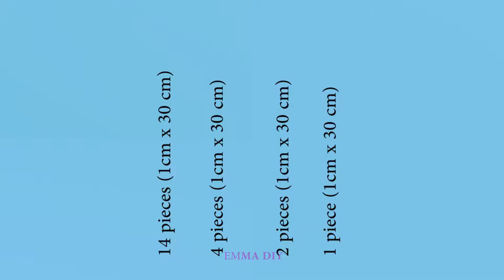DIY: MINIATURE 3D PAPER FLOWER POT | EMMA DIY #20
In this video you will see How To Make Bright 3D Quilling Flowers - DIY Crafts Tutorial. Learn the art of paper quilling. By following these easy instructions for paper quilling, you can make your own beautiful 3D miniature flower pot.

WATCH SOME MORE DIY AND CRAFTS VIDEOS...

FOLLOW ME IN THESE PLACES FOR NEW CRAFT VIDEOS